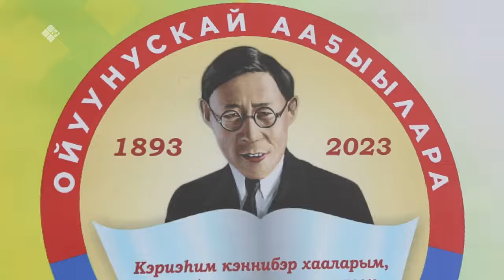«Дойдум дьоно» (27.09.23)